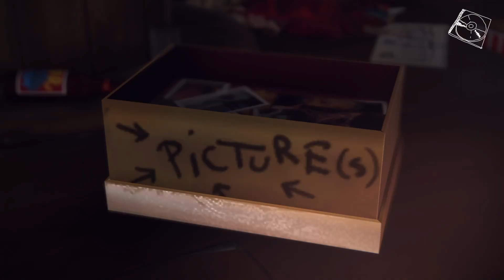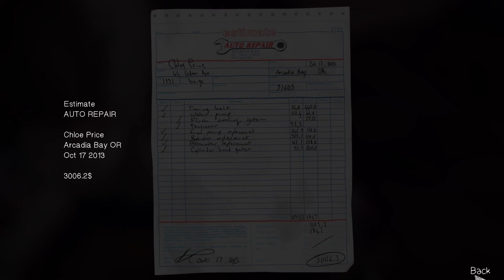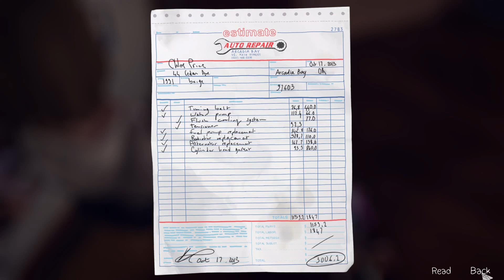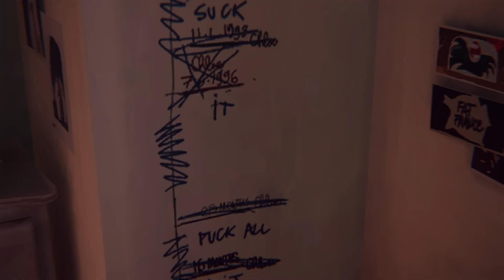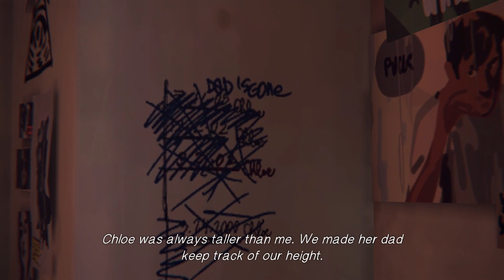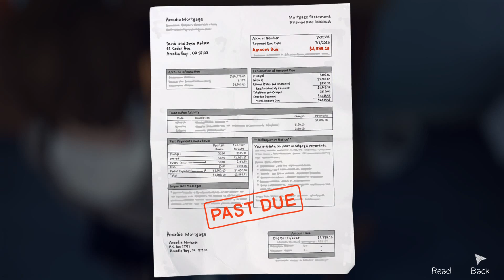Life Is Strange episode 1 Part 22